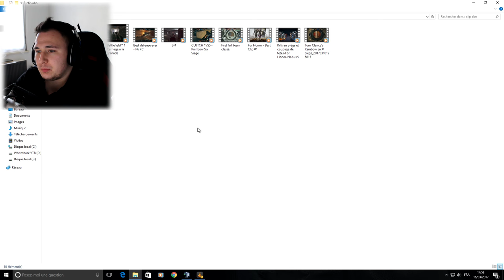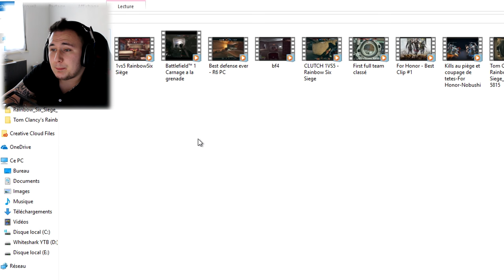UN CARNAGE A LA GRENADE ! - Clips des abonnés #10